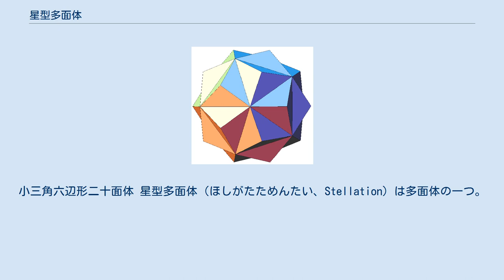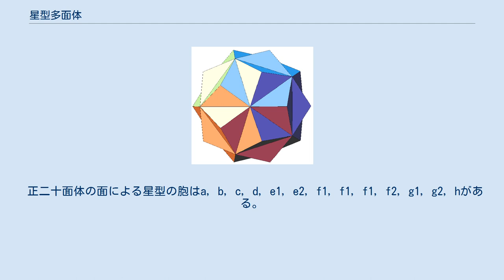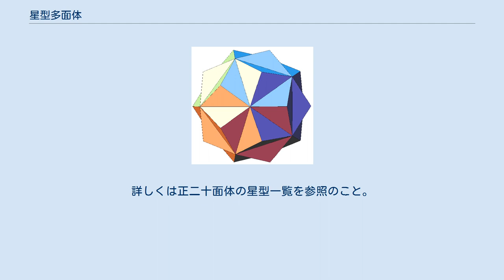星型多面体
小三角六辺形二十面体 星型多面体（ほしがたためんたい、Stellation）は多面体の一つ。
 多面体の、各辺や各面（普通は面を広げたものをいう）を広げていくと何回か交わるが、このときにできる立体が星型多面体である（正四面体や立方体など、どこまで広げても交わらないものからは、それ自身の一種類しか星型多面体は作れない）。
また、このような操作を星型化といい、面を星型化した多面体のひとつの面がほかの面と交わるときにできた交線図を星型パターンという。
 星型多面体の中で、おそらく一番有名なものは、小星型十二面体または星型正十二面体と呼ばれるものである。
名前のとおり正十二面体の辺と面のどちらを星型化してもできる多面体で星型正多面体の一種であり、星型正五角形12枚、辺30本、頂点12個からなる立体で、一つの頂点に5枚の星型正五角形が集まる。
星型正多面体は正多面体の条件を満たす星型多面体のことである。
 面を星型化した多面体のうち、どのような図形を星型多面体と呼ぶかの条件は以下のとおりである。
 これは正二十面体の星型の総数を求めるとき、J.C.P.ミラーによって提案されたものである。
 ある多面体の面による星型を区別するにはラベルのようなものをつける必要がある。
その方法は次のとおりである。
ある多面体を星型化するといくつかの胞に分かれ、そのとき前の多面体に完全に覆いかぶさる胞を層という。
最初の層をa、次の層をb、というようにアルファベットであらわす。
またその層が数種類の形状に分けられる場合は、b1、b2、というように数字をつける。
またこれらの胞の中には2つの鏡像に分けられるものがある。
それは右手系をb1というように細字で、左手系をb1というように斜体でそれぞれ表す。
ある層より内部の胞すべてを使っている場合は大文字で表し、元の多面体はAで表すことになる。
 正四面体、正六面体からは辺、面のどちらからでも新しい図形を作ることはできない。
 辺による星型化からは作れない。
 面による星型は、以下の2種類である。
 辺による星型化からは小星型十二面体ができる。
 面による星型は、以下の4種類である。
一覧表は正十二面体の星型一覧にある。
 辺による星型化からは大星型十二面体ができる。
 正二十面体の面による星型の胞はa, b, c, d, e1, e2, f1, f1, f1, f2, g1, g2, hがある。
 星型は全部で59種類あり、そのうちの27種類はねじれた（キラルな）外観を持つ。
主な星型には以下のようなものがある。
詳しくは正二十面体の星型一覧を参照のこと。